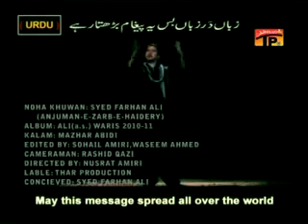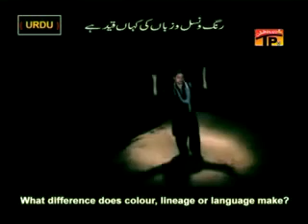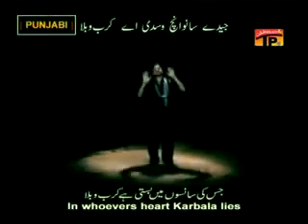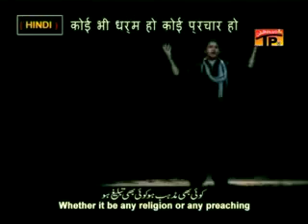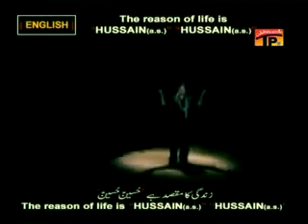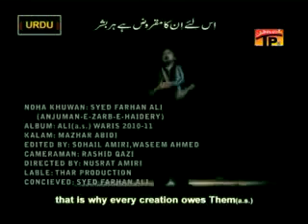Saari Duniya Hussain Hussain Kare Farhan Ali Waris 360pc